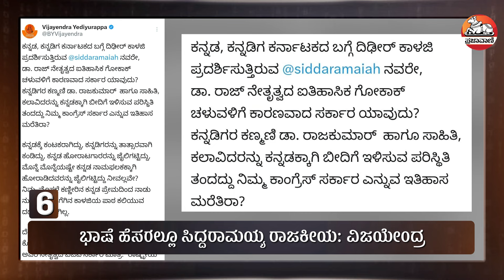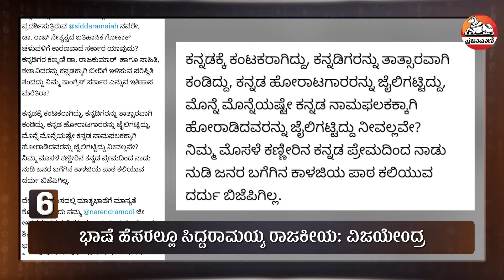ಸರ್ಕಾರದ ಭಾಷಣ ಓದದೆ ಹೊರ ನಡೆದ ತಮಿಳುನಾಡು ರಾಜ್ಯಪಾಲ | R. N. Ravi | Tamilnadu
“ಸಿದ್ಧಪಡಿಸಿದ ಈ ಭಾಷಣದಲ್ಲಿ ವಾಸ್ತವ ಮತ್ತು ನೈತಿಕವಾಗಿ ಒಪ್ಪಲಾಗದ ಹಲವು ಅಂಶಗಳಿವೆ. ರಾಜ್ಯಪಾಲರ ಭಾಷಣದ ಮೊದಲು ರಾಷ್ಟ್ರಗೀತೆ ಹಾಡುವಂತೆ ಸಲಹೆ ನೀಡಿದ್ದೆ. ಆದರೆ ರಾಷ್ಟ್ರಗೀತೆಯನ್ನು ಹಾಡದೆ ಅಗೌರವ ತೋರಲಾಗಿದೆ. ಹೀಗಾಗಿ ನನ್ನ ಭಾಷಣ ಕೊನೆಗೊಳಿಸುತ್ತೇನೆ ಎಂದು  ರಾಜ್ಯಪಾಲ ರವಿ  ಹೇಳಿದರು.